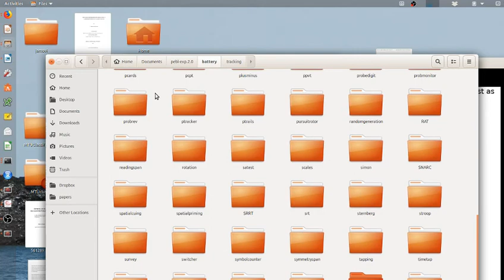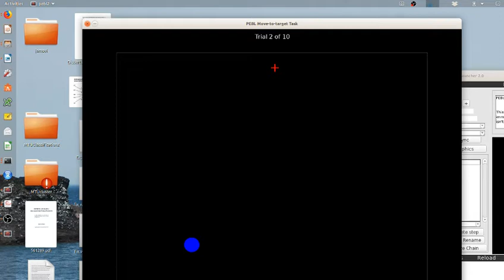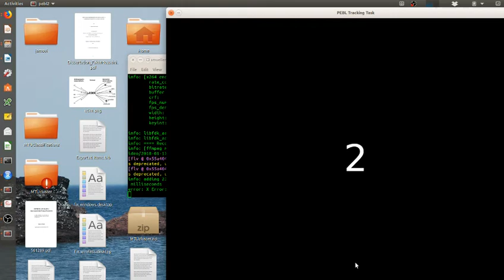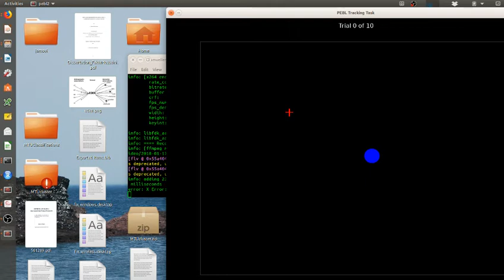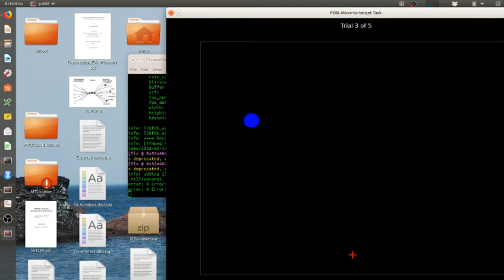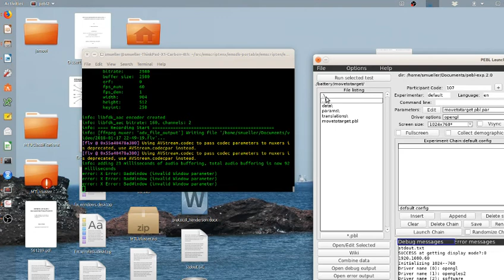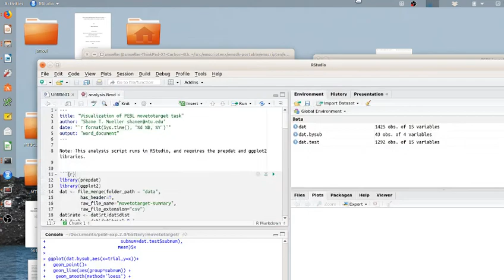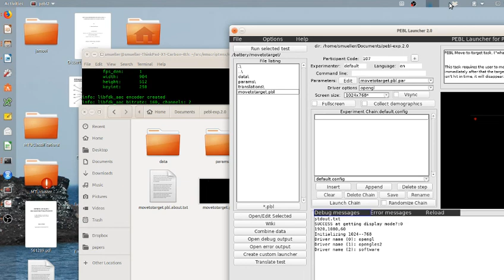PEBL Move to Target Task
This is a video about the PEBL move-to-target task. In this task, you use the mouse to quickly find the next target (like whack-a-mole). After the  first block, the mouse mapping transforms and the task becomes more like a mirror-tracing task. The task continues for 10 trials, which is sufficient to watch the accuracy improve over learning.

This is available within the PEBL test battery, a Free cognitive test battery available